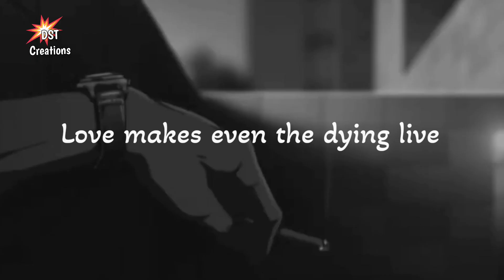Project NN Short Film Title Revealing Video By DST